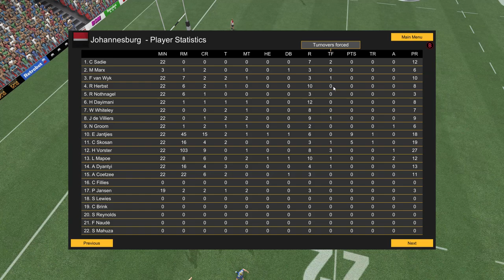BENCH IMPACT - Highlanders Career #13 - Rugby Champions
Its Season One with the Highlanders in Super Rugby as I begin to try and rebuild to the highs of the 2015 Champion side on Rugby Champions!

Rugby Champions is a game I've been wanting to make a series with since it released! Today, that begins! A new update gives us an amazing chance to start a new series, I hope you all enjoy! Leave your thoughts and ideas below!